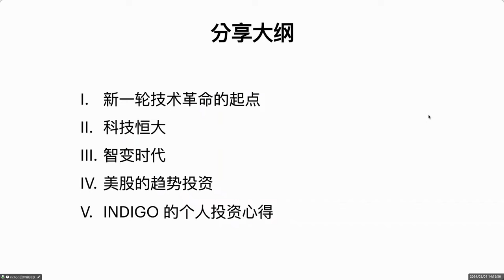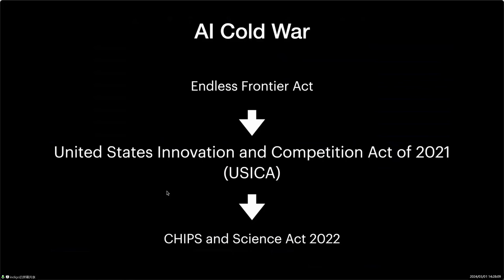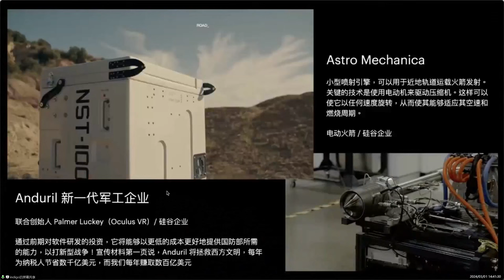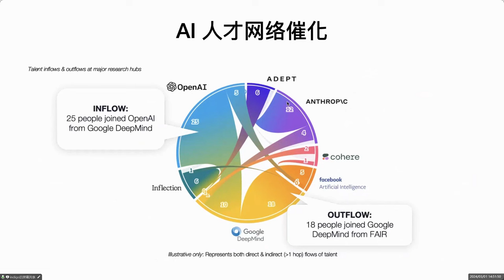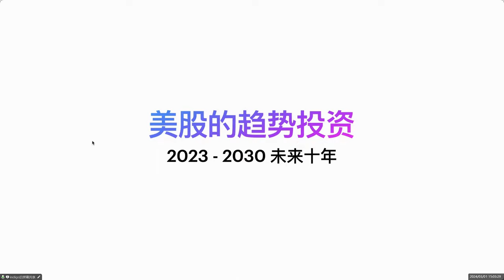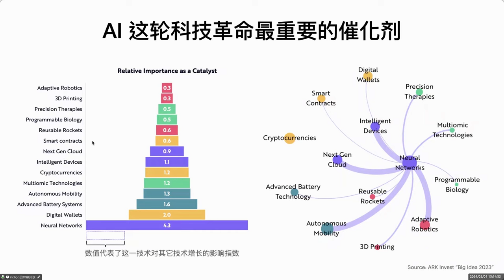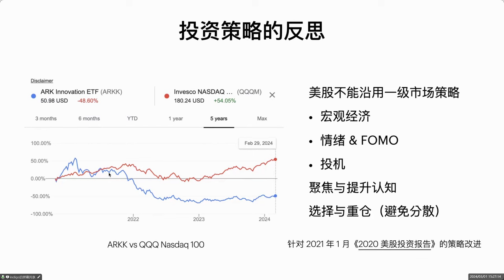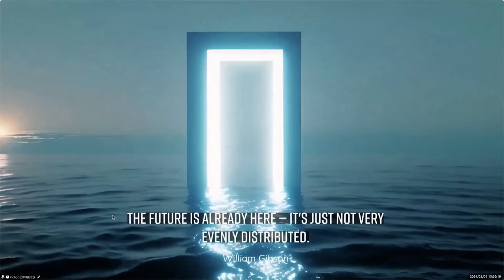INDIGO LIVE / 科技变革与美股投资 2024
从 2021 到 2024，新一轮的科技变革在疫情、战争、大通胀还有 AI 的催化之中，拉开了帷幕！时隔三年，借着合鲸资本夜习班的机会，给大家直播分享了我对这一轮科技变革以及 2024 年之后美股投资的看法。这里包括了浅显易懂的科技发展趋势、国际与社会环境变化的分析，还有我自己的投资反思和新的思考，直播视频全长 80 分钟，欢迎大家先搜藏再观看！

时间轴

00:33 分享大纲介绍
01:55 我们正处在什么样的时代？
14:11 科技恒大
30:40 智变时代
48:54 美股的趋势投资（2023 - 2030）
1:07:45 个人投资心得